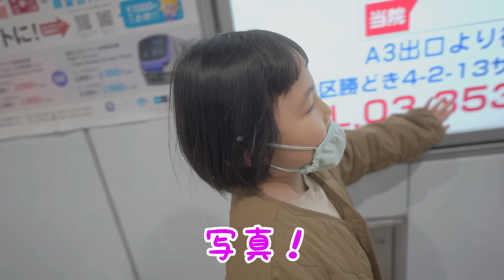七五三の写真、緊張しすぎて表情固まる・・撮る前は笑顔でおしゃべりだったのに！頑張れかいちゃん！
【撮影場所】
ハピリィフォトスタジオ・勝どき店
東京都中央区勝どき4-4-9 ISビル4F
予約は下記URLより可能です↓

ハピリィ様、この度はご協力いただきましてありがとうございましたm(__)m
人見知りで突然口数が減りましたが、
スタッフの方が一生懸命リラックスできるよう接してくださり
一生大事にできる写真を撮っていただけました。
かいちゃんはお着物やドレスを着られた事、大変喜んでおりました。
本日もご視聴いただきましてありがとうございました。

【初めてご覧いただく方へ】
見つけてくださり、ありがとうございます。
このチャンネルは、耳が聞こえないパパと、聞こえるママと娘、３人がメインのVlog中心のチャンネルです。
2020年6月に長女と２人でスタートしました。その後、長女が出られなくなり、2020年10月から夫が出演するようになりました。
もしお時間ございましたら下記動画もご覧ください❣️

みゆみゆチャンネル監修ではありませんが、手話だけ復習したい方はもしかすると良いかもです。ただし、みゆみゆチャンネルの手話は、家庭内の独特な手話である可能性もあり、正しいかどうかがよくわかっていない怖さがあります。
あくまで参考にして、深いお勉強をされる方は手話に特化したYouTubeごらんくださいね❣️

【テーマソング：KUZYAKU/覚醒】
昔職場でお世話になった大先輩のバンドです。